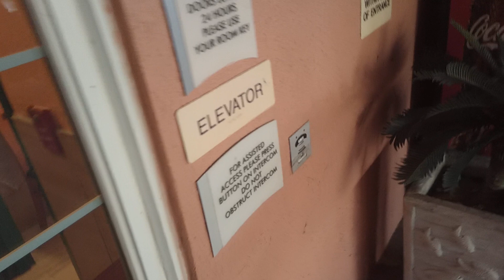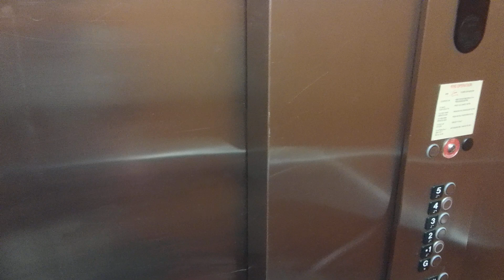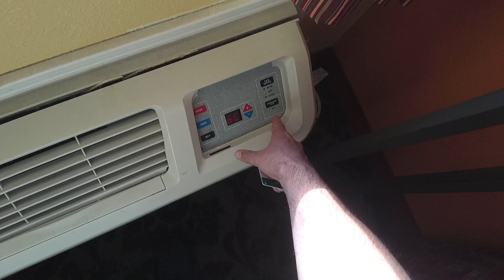Inside Quality Inn & Suites Beachfront - Galveston, Texas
Quality Inn & Suites Beachfront Galveston, TX ... All of Galveston's Famous Attractions are just minutes from the Hotel, such as the 61st Street Fishing Pier